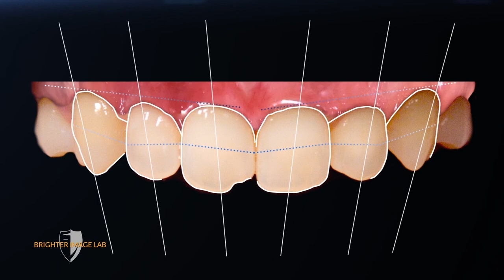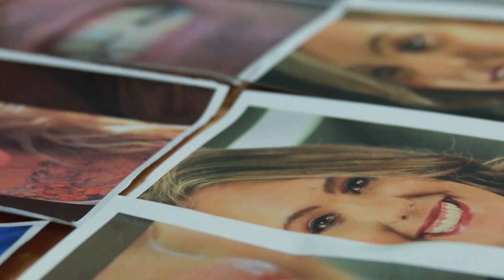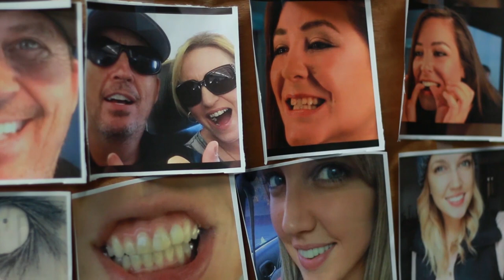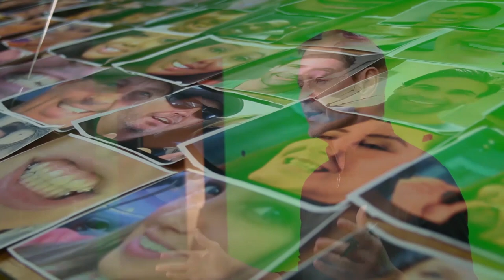25 Amazing Before and After Smile Makeovers by Brighter Image Lab! Stunning Smiles, No Dentists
👉 Watch these jaw-dropping transformations with Brighter Image Lab's® 25 Amazing Before and After Smile Makeovers! No dentists needed—just stunning smiles crafted with our revolutionary cosmetic dental veneers.

If you think braces or Invisalign are your only options to fix bad teeth, think again! At Brighter Image Lab®, we specialize in high-quality, affordable Press-On Veneers that don't require a single dentist visit. From crowded, misaligned, or gapped teeth, our Bil Veneers™ have transformed thousands of smiles WORLDWIDE without the pain and hassle of traditional dental procedures.

🤔💭 Why wait years and spend thousands when you can achieve a beautiful, natural-looking smile transformation in just two weeks? Our custom clip-on veneers easy to use, budget-friendly, and they're also completely reversible. No matter where you're located worldwide, our products and services are just ONE click away.

Don't let another day go by feeling anything less than confident in your smile! Join over 70,000 happy clients who've chosen Brighter Image Lab for their smile needs. Your journey to a stunning smile starts here—click now and transform your life, one smile at a time! 💫

Explore affordable financing options for our dental veneers, only $149 down and 100% pre-approval.
Speak directly to a smile specialist using our live chat feature.
Ask about special deals and start your smile makeover journey TODAY!